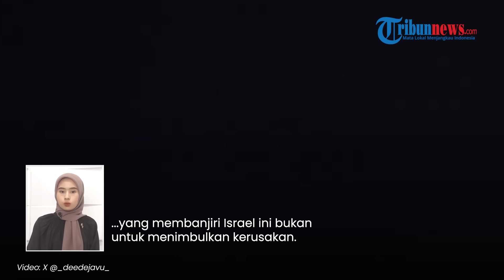40 Roket Hizbullah Hujani Israel, Taktik Iran Kuras Iron Dome Sebelum Lancarkan Serangan Balasan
TRIBUN-VIDEO.COM - Kelompok Hizbullah Lebanon melepaskan puluhan roket Katysha ke Israel pada Sabtu dini hari (13/4).

Serangan besar-besaran ini terjadi di tengah meningkatnya isu Iran akan membalas Israel yang menewaskan 2 jenderal IRGC dan menghancurkan gedung konsulatnya di Damaskus, Suriah beberapa waktu lalu.